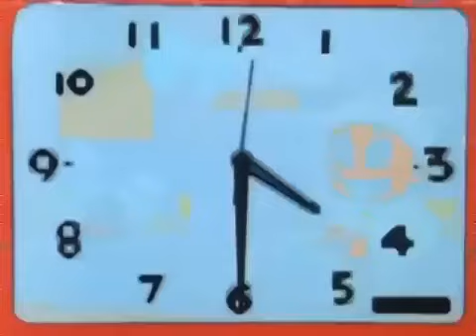Ninja Hattori Session 3 | New Episodes